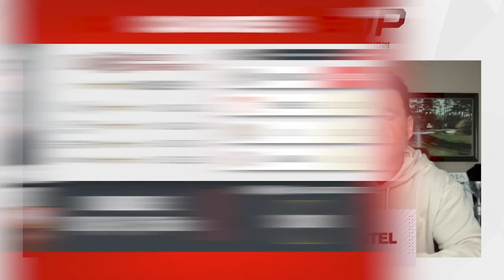Recruiting Rumors: 5-Stars at Michigan and Florida Gators Football This Weekend!! | Bryce Underwood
College football rivalry week is here!  Find out where the top recruits in the country will be!!